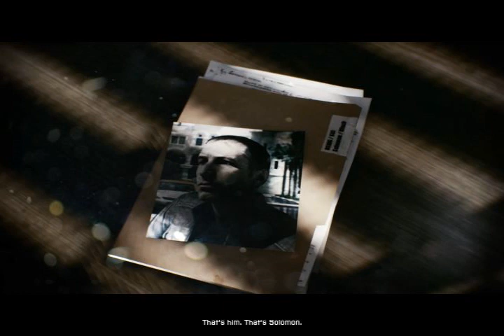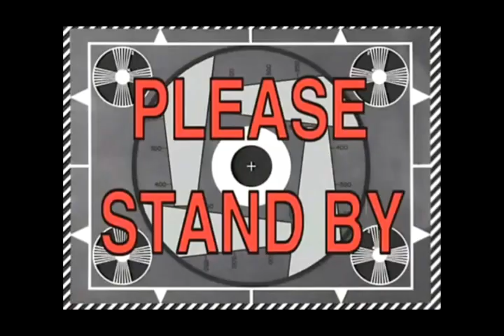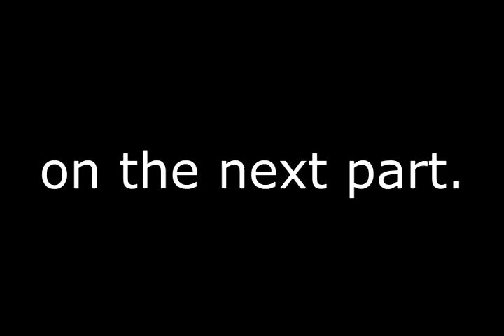Battlefield 3 | Operation Sword Breaker | [#2]